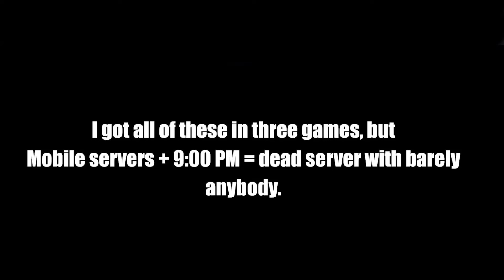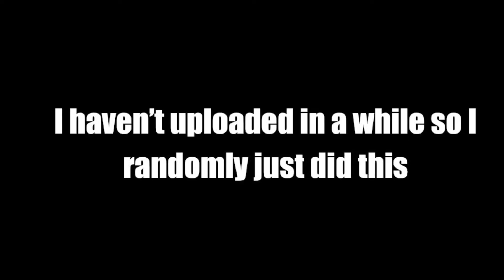Tryhard Montage 🥵 🥵🥵🥵🥵🥵🥵🥵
I was bored and I haven’t uploaded recently. Sub + like = me happy